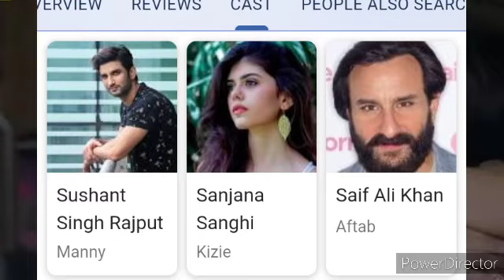Dil bechara trailer reaction |Tushar chauhan reviews 2020.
tsc48815

1)This video has no negative impact on the orignal works, (it would actually be positive for them ).
2)This video is also for teaching purposes.
3)It is positively ttansformative in nature.
4)only used bits and pieces of videos  to point across  where necessary